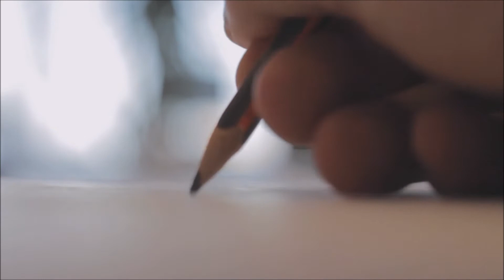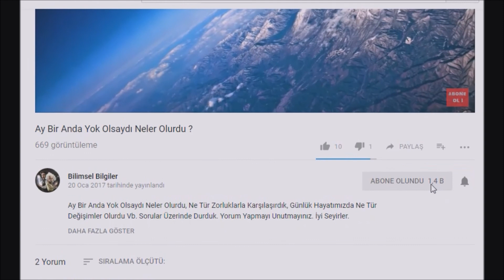Rüyalarda Geleceği Görebilmek Mümkün mü ? ( Teorisel )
Bu videomuz da siz izleyicilerimize rüyalar hakkında ve rüyalarda geleceği gördüğünü iddaa eden kişiler üzerinde kısa bilgiler verdik. Videomuz da ki teknik kusurlar için affınıza sığınırız.

Videoyu Seslendiren : Esat Dündar

Videoyu Hazırlayan : Cihad Ötgen